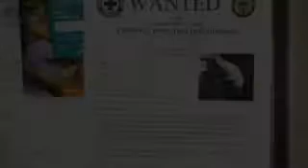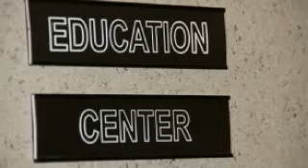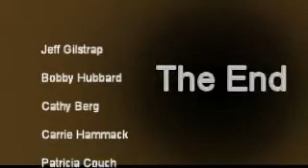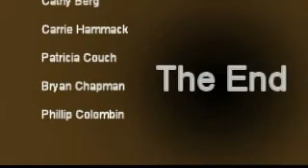Max The Office Shark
Produced with CyberLink PowerDirector 12 by Jeff Gilstrap
Directed by Jeff Gilstrap
Props by Jeff Gilstrap

Actors:
Max the Shark: Bobby Hubbard
Tripping: Jeff Gilstrap
Blind Corners: Carrie Hammack and Cathy Berg
Sharp Edges: Bryan Chapman
Open Drawers: Patricia Couch
Open Doors: Patricia Couch
Safety Officer:  Phillip Colombin